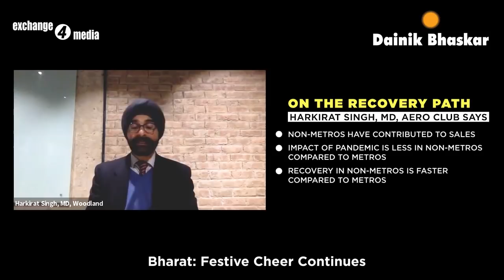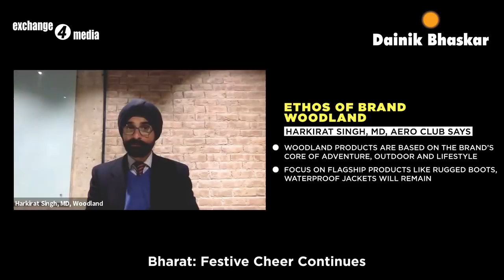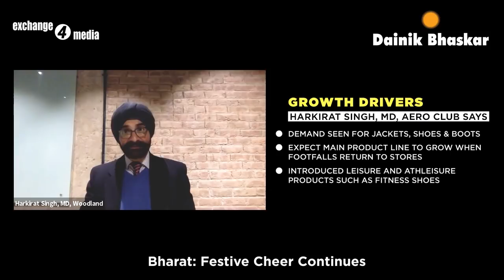Harkirat Singh of Aero Club tells us how non-metros are leading the economic resurgence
Bharat: Festive Cheer Continues
Mr. Harkirat Singh, MD, Aero Club (makers of Woodland & WOODS)
Mr. Ruhail Amin, Senior Editor, exchange4media Group
Mr Harkirat Singh, MD, Aero Club (makers of Woodland & WOODS) tells us how non-metros are leading the economic resurgence.
exchange4media Group in collaboration with Dainik Bhaskar Group is curating a series of video interviews, ‘Non – Metros: Leading The Economic Resurgence’ where we focus on how the Tier II and Tier III cities in India are likely to lead the recovery from the pandemic and emerge as drivers of growth.
In this edition of the series, Mr Harkirat Singh, MD, Aero Club says that the recovery in non-metros has been faster compared to metros. He adds that there has been a shift in consumer behaviour on the back of lifestyle changes and hygiene-focussed products have become important. Singh says that Aero Club has introduced new products in the leisure and athleisure segments to reflect the changed lifestyle. However, he firmly states that looking ahead he expects the main product line to grow. With small towns being the future drivers of growth, Aero Club is planning to open new stores, especially in cities where it has no presence, with North India being the focus for expansion.